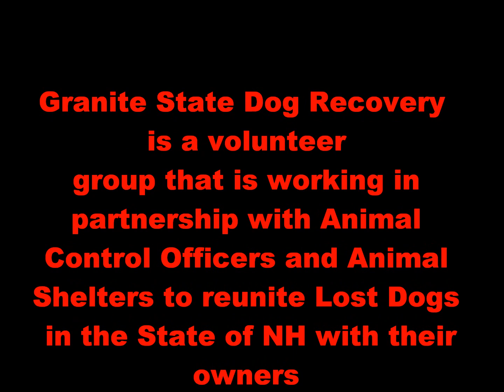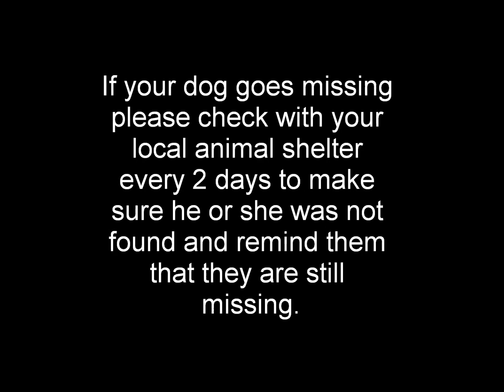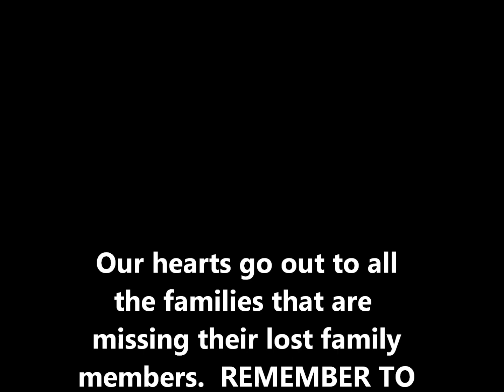Have you seen us?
Granite State dog recovery is working to help recover these lost dogs in the State of NH